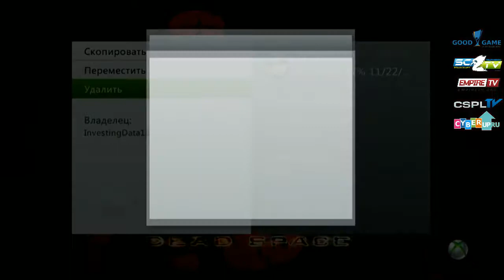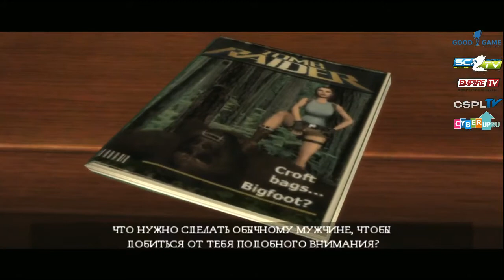Tomb Raider Anniversary Part 1 by VoxeG